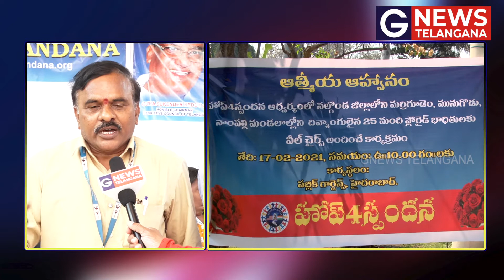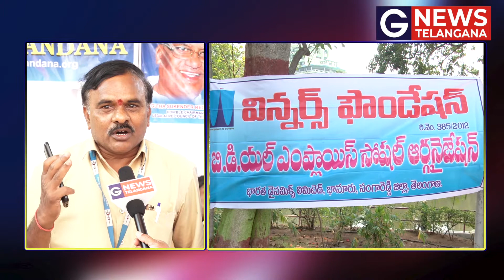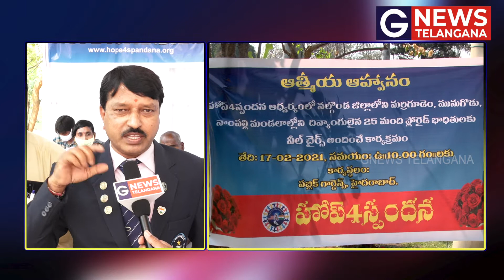ఫ్లోరోసిస్ దివ్యాంగుల జీవితాల్లో వెలుగులు నింపిన స్వచ్ఛంద సంస్థ || Hope 4 Spandana | GNews Telangana